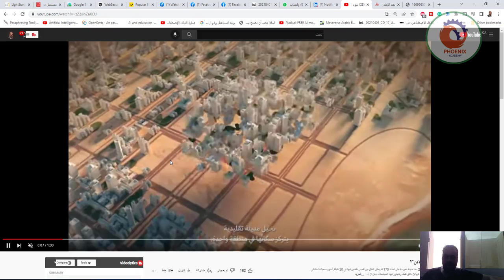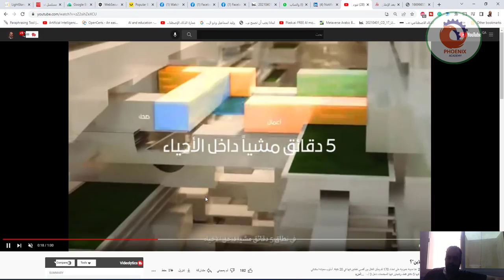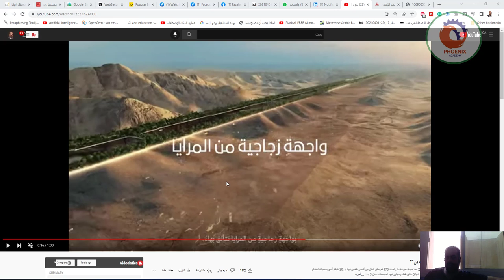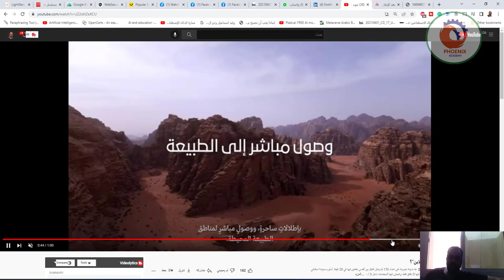مدينة «ذا لاين»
❤️ روابط التواصل
✅ انستجرام